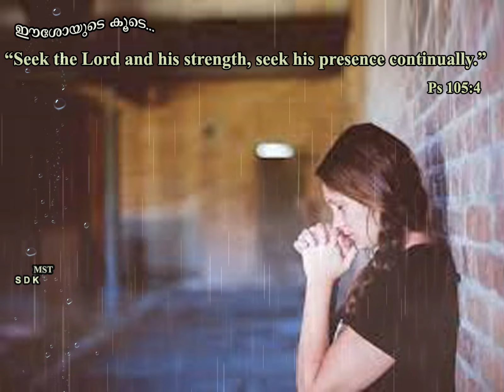Kanneeroppunna Daivam l BIJO ANJICKAL l SHANTY ANTONY ANGAMALY l SWETHA ASHOK l